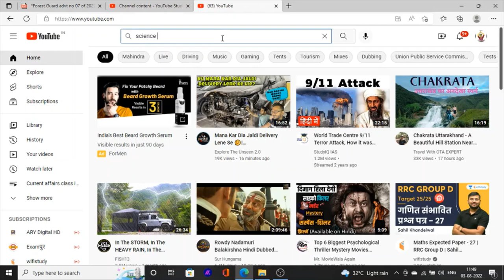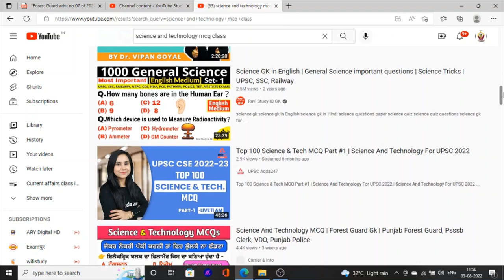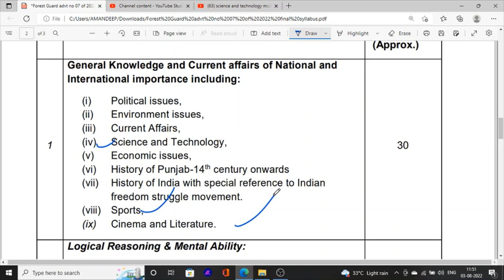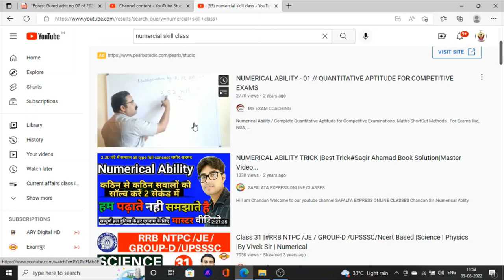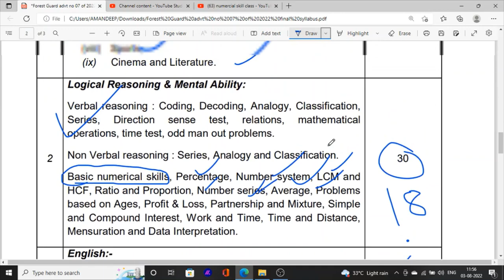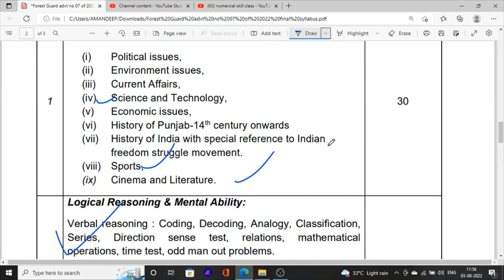Forest Guard Exam Classes & Study Material Punjab 2022